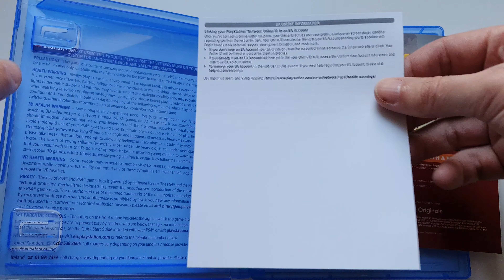It Takes Two PS4 Unboxing